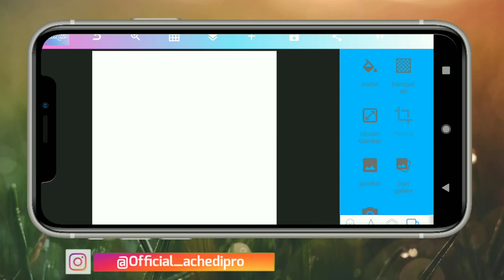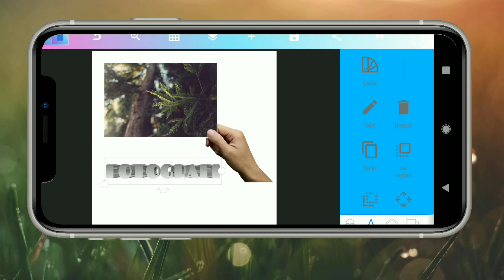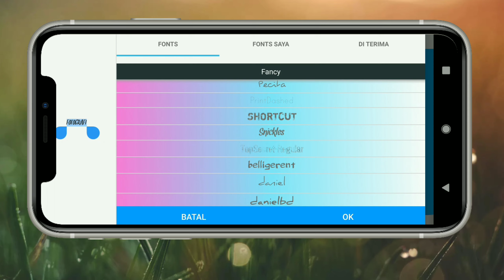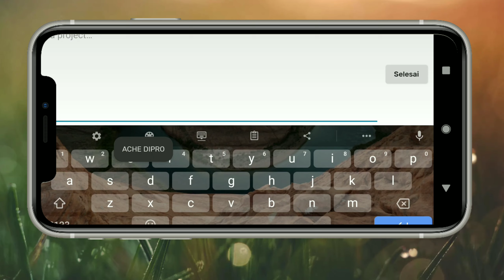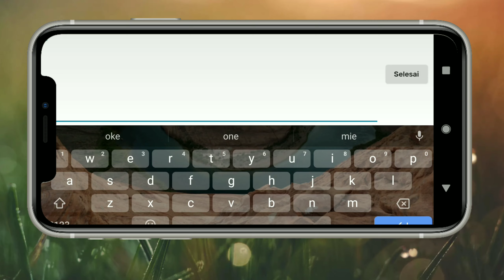PIXELLAB MOD PRO VERSION 2020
Password di menit 2 keatas
Ekstrack masukan passwordnya

Editing with :
kinemaster pro Indonesia

Tag__
pixellab
premium, pro, download pixellab apk mod, stiker keren,
stiker kartun, modif pixellab, pixellab mod apk terbaru, 2020,
last version, versi terbaru, pixellab banyak font, pixellab
lengkap, pixellab pro, review, download pixellab, pixellab
apk terbaru, pixellab mod apk terbaru, edit video, download
pixellab terbaru, pixellab mod, pixellab mod 2020, pixellab
mod download, how to download pixellab pro, pixellab
abgaming yt, pixellab android, cara buat thumbnail youtube,
pixellab pro, pixellab tutorial, Pixellab premium, pixellab mod
1000 font, pixellab mod terbaru, pixellab pro, font pixellab,
pixellab font keren, pixellab mod
pixellab, Pixel Lab apk, pixellab mod, mod apk, pixellab apk
terbaru, pixellab indonesia, bahasa indonesia unlock, pixellab
versi mod, download pixellab, pixellab full Unlocked, full fitur,
pixellab full fitur, stiker pixellab, full font, font pack,